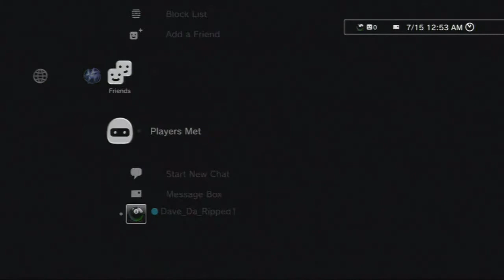Fight Night Champion- Done Giving A Fuck